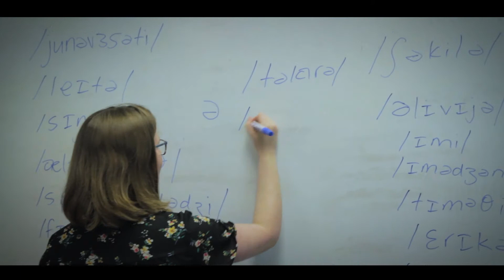WMBB - Shakeela Pursues Speech Pathology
Follow Shakeela as she participates in the Allied Health stream of the WM-BB Summer Program 2016.